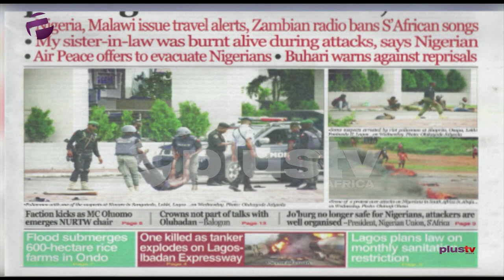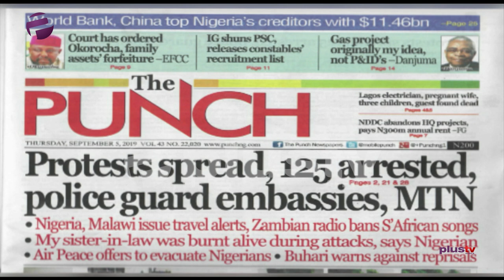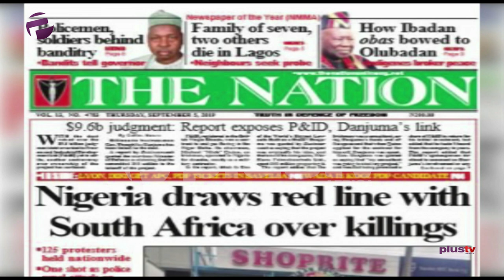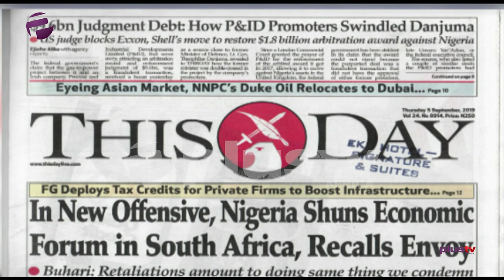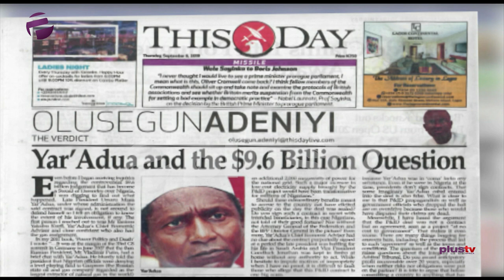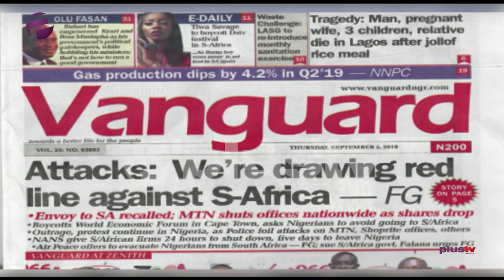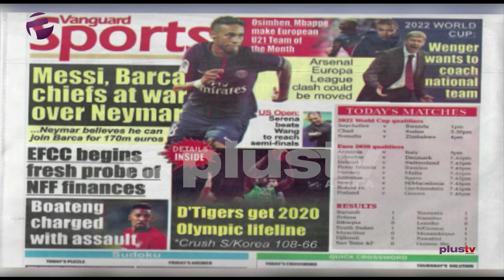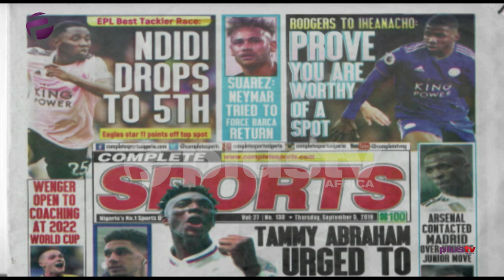Xenophobia: Nigeria Draws the Red Line with South Africa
The Federal Government of Nigeria, on Wednesday, took drastic measures to stem the tide of xenophobia on Nigerians in South Africa with a resolution to recall its High Commissioner to that country, Ambassador Kabiru Bala.

Dr. Femi Idowu-Adegoke joined Amaka Okoye to review the biggest stories in Newspapers today.